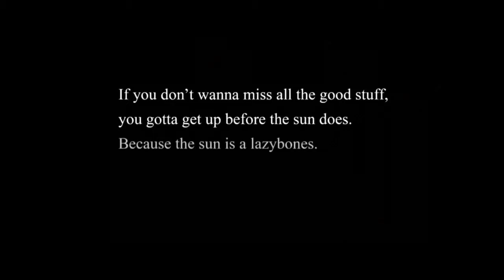Amazing Day Out – by Cartoon Network Iphone ipad ipod touch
Clarence's Amazing Day Out – A Collection of Fast, Funny Minigames by Cartoon Network